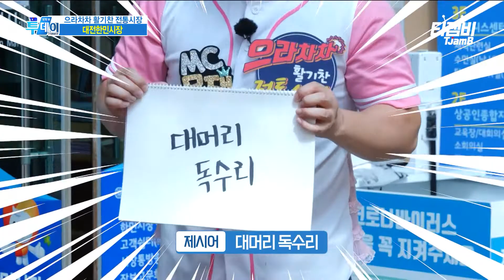[으라차차 활기찬 전통시장] 막창의 원조 찐 맛을 느낄 수 있는 막창 골목! 이건 꼭 먹어봐야 됨..😳｜대전한민시장 ep.02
[으라차차 활기찬 전통시장_대전한민시장 ep.02]
막창의 원조 찐 맛을 느낄 수 있는 막창 골목!
이건 꼭 먹어봐야 됨..😳

🌞 TJB 생방송 투데이 --- 월~수 오후 5시 50분 🌞